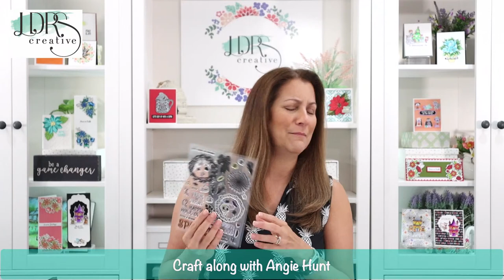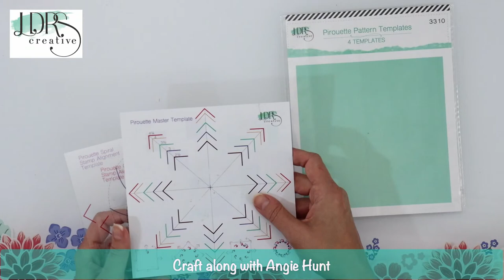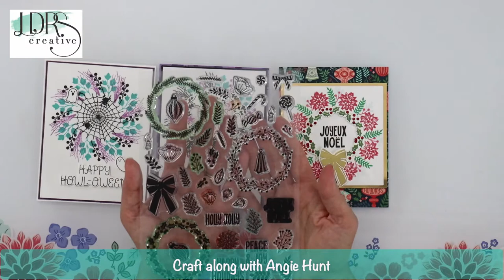Craft Along with Angie Hunt - Pirouette Halloween Card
- FEATURED PRODUCTS -